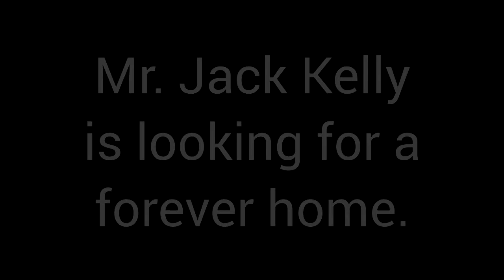Kelly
Cat up for adoption in the Bellflower area.